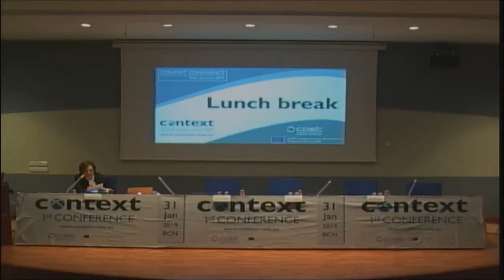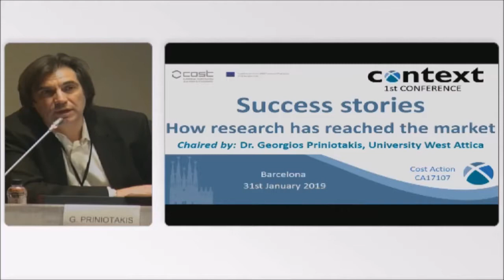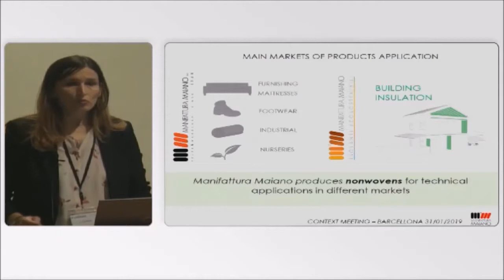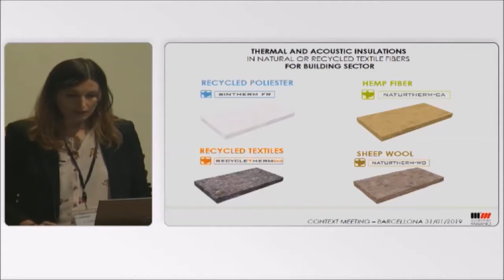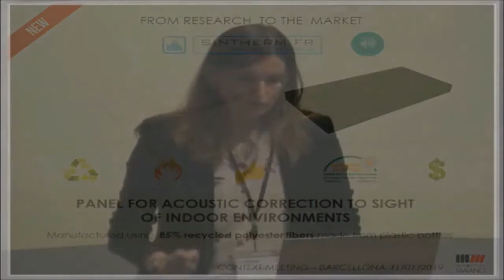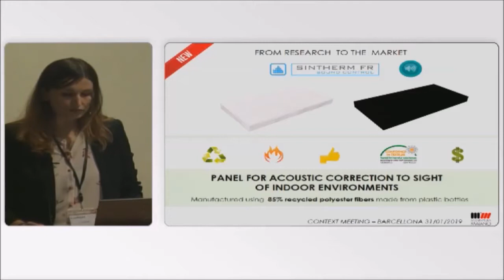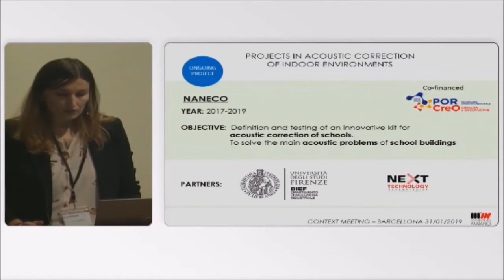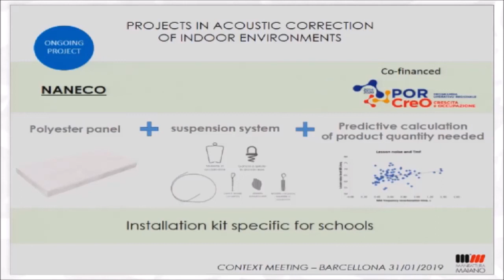Success stories - Manifattura Maiano (Italy)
Success stories: How research has reached the market
Chaired by: Dr. Georgios Priniotakis, University West Attica (Greece)